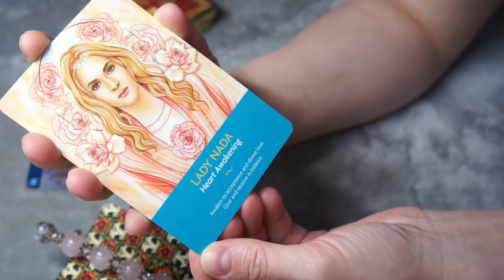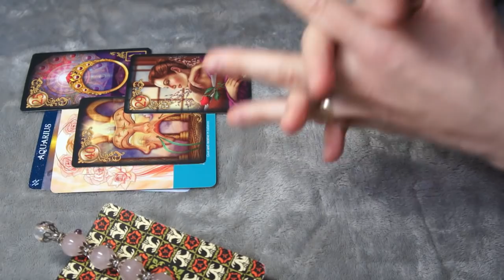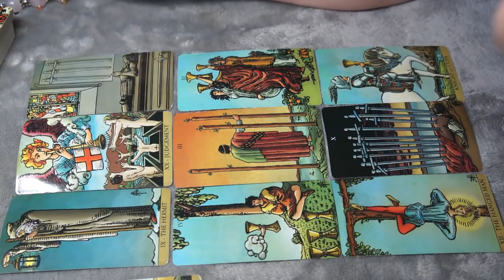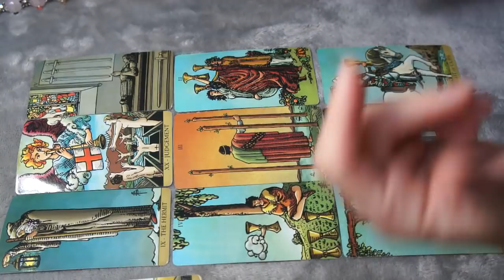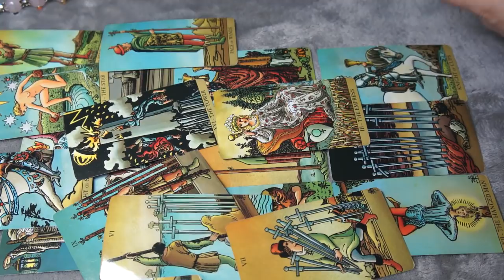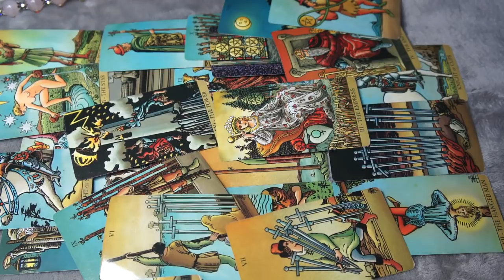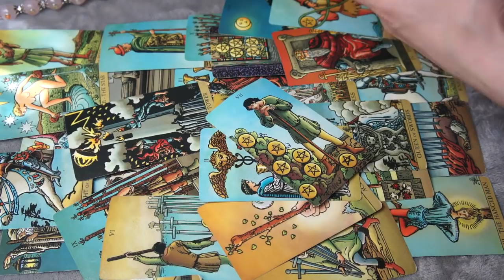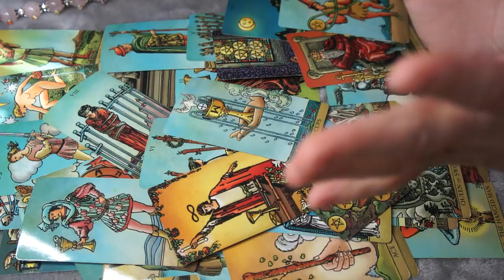AQUARIUS SINGLES MAY 2020 *OVERDUE SITUATION, AND HERE IS WHAT YOU MANIFESTED *